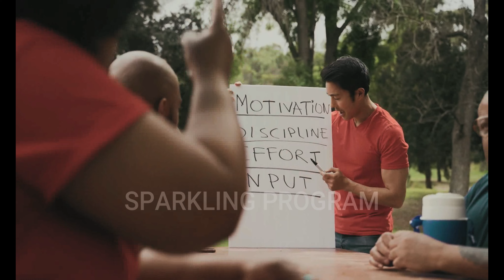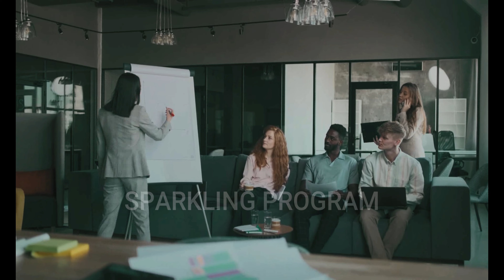KNOW YOUR SELF-DISCIPLINE AND HOW TO FORM IT,, guide to self discipline ways to self discipline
Get rid of temptation

Letting go of temptation can significantly affect our chances of achieving good results. In psychology, there is a theory called «ego depletion», which argues that will is a limited resource and that we also have limited mental resources to resist temptation.